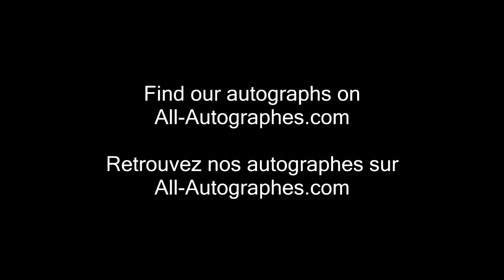Stacy Keach signing autographs at the Cannes Film Festival